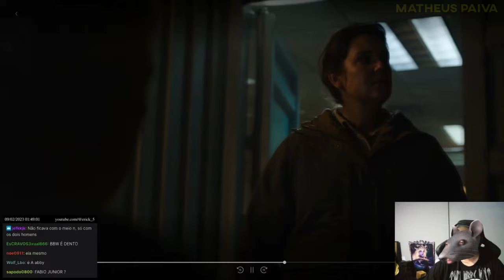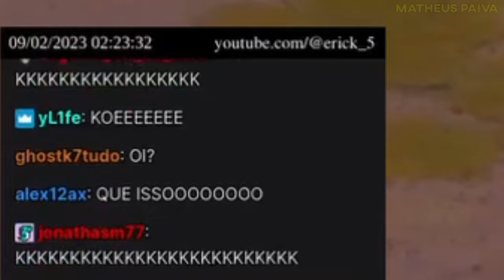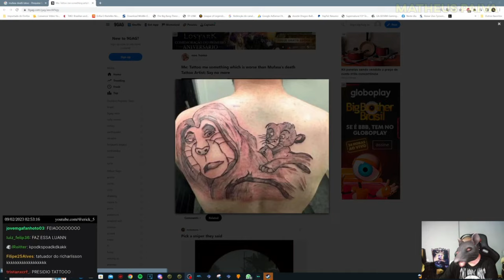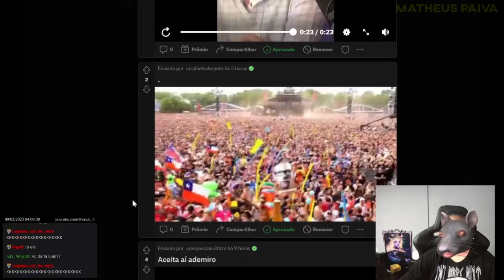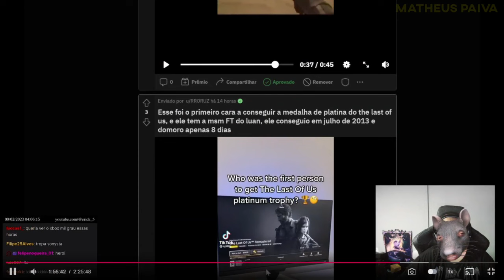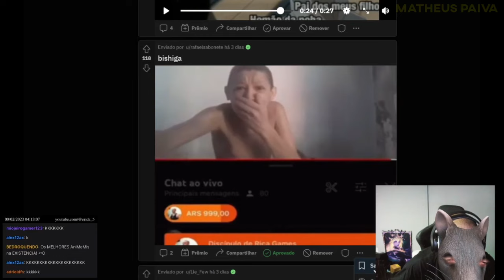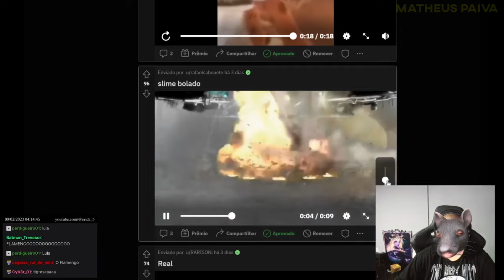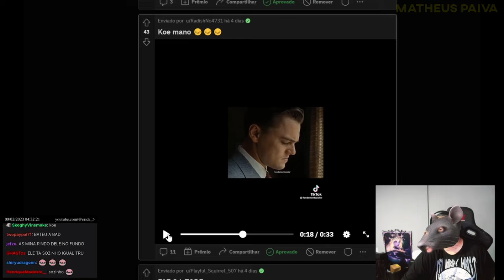ACABOU DE FAZER 29 ANOS É TA QUERENDO COMER LEÃO 2D - LUANGAMEPLAY CLIPES DA TWICTH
Clipes da LIVE de filme rei leão 1